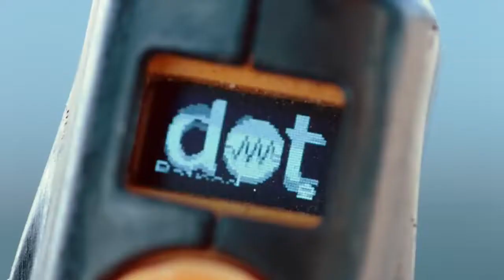dot Electric Skateboards | crooze.com.au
Introducing the World's Most Advanced Electric Skateboard Experience.
FREEDOM to choose your deck…FREEDOM to add motors…FREEDOM to add batteries…FREEDOM to choose wheels…